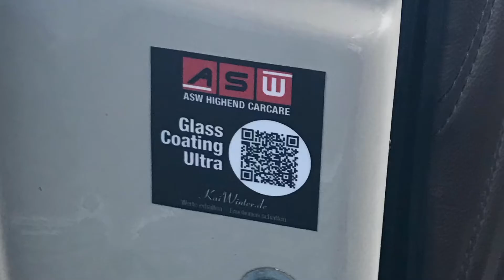Porsche-Veredelung Xpel Porsche 964 grau ASW kaiwinter.de Detailer Glass-Coating.de lackkorrektur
Xpel Magic Skin und Glass-Coating Ultra